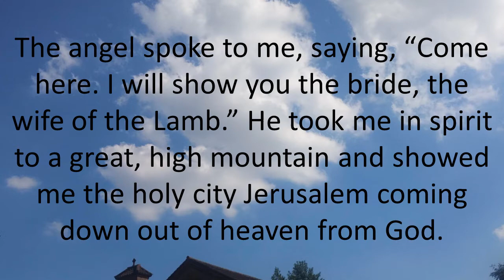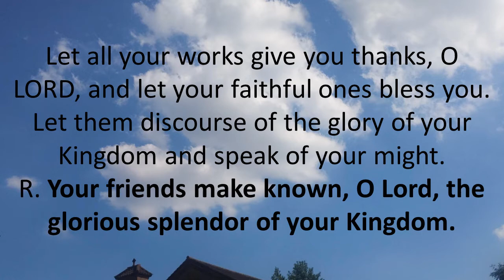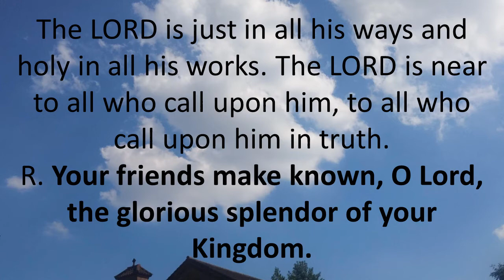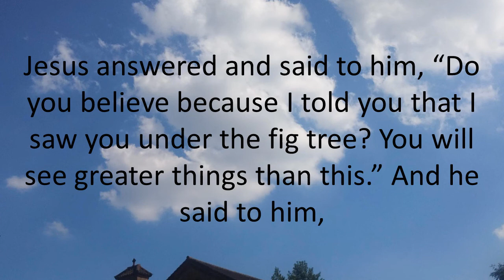Daily Bible Reading 24 August 2016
Feast of Saint Bartholomew, Apostle
Lectionary: 629
Reading 1 REV 21:9B-14

The angel spoke to me, saying,
“Come here.
I will show you the bride, the wife of the Lamb.”
He took me in spirit to a great, high mountain
and showed me the holy city Jerusalem
coming down out of heaven from God.
It gleamed with the splendor of God.
Its radiance was like that of a precious stone,
like jasper, clear as crystal.
It had a massive, high wall,
with twelve gates where twelve angels were stationed
and on which names were inscribed,
the names of the twelve tribes of the children of Israel.
There were three gates facing east,
three north, three south, and three west.
The wall of the city had twelve courses of stones as its foundation,
on which were inscribed the twelve names
of the twelve Apostles of the Lamb.

R. (12) Your friends make known, O Lord, the glorious splendor of your Kingdom.
R. Your friends make known, O Lord, the glorious splendor of your Kingdom.
Alleluia JN 1:49B

Rabbi, you are the Son of God;
you are the King of Israel.

Philip found Nathanael and told him,
“We have found the one about whom Moses wrote in the law,
and also the prophets, Jesus son of Joseph, from Nazareth.”
But Nathanael said to him,
“Can anything good come from Nazareth?”
Philip said to him, “Come and see.”
Jesus saw Nathanael coming toward him and said of him,
“Here is a true child of Israel.
There is no duplicity in him.”
Nathanael said to him, “How do you know me?”
Jesus answered and said to him,
“Before Philip called you, I saw you under the fig tree.”
Nathanael answered him,
“Rabbi, you are the Son of God; you are the King of Israel.”
because I told you that I saw you under the fig tree?
You will see greater things than this.”
And he said to him, “Amen, amen, I say to you,
you will see heaven opened and the angels of God
ascending and descending on the Son of Man.”